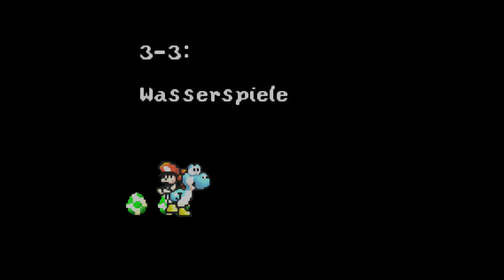Yoshi's Island - 3-3 - Wasserspiele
Welt: 3